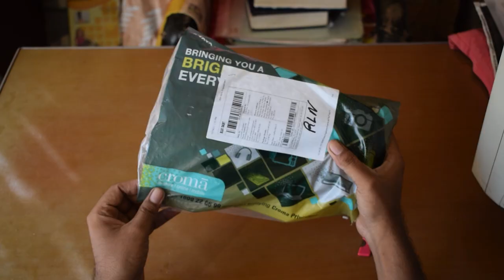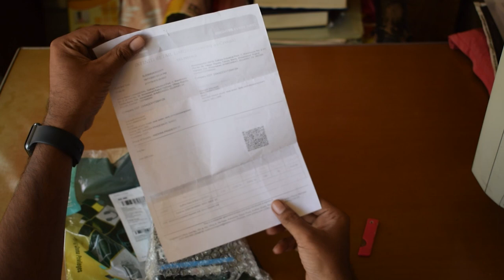GoPro Hero 8 Unboxing || Supreeth's Vlog || Telugu Vlogs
GoPro, Inc.(marketed as GoPro and sometimes stylized as GoPRO) is an American technology company founded in 2002 by Nick Woodman. It manufactures action cameras and develops its own mobile apps and video-editing software. Founded as Woodman Labs, Inc, the company eventually focused on the connected sports genre, developing its line of action cameras and, later, video editing software. It is based in San Mateo, California.